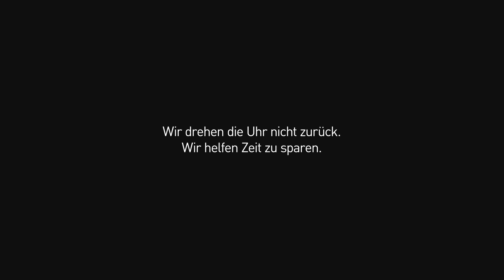Vectorworks 2023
Mit der neuesten Version von Vectorworks beschleunigen Sie Ihre Arbeitsprozesse und schaffen Raum und Zeit, um sich auf die eigentliche Arbeit als Planer:in zu konzentrieren. Lernen Sie hier die zahlreichen neuen Funktionen von Vectorworks 2023 kennen!